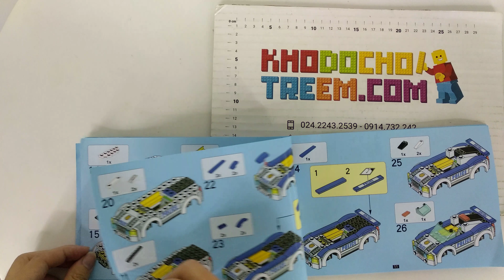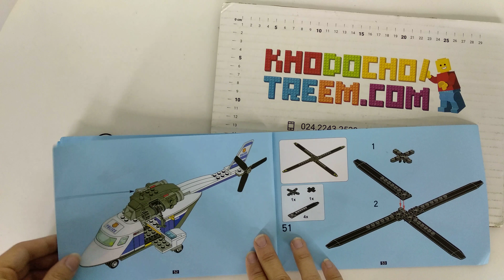Hướng dẫn lắp ráp Lepin 02018 Lego City 60138 High-speed Chase giá sốc rẻ nhất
Bán Lego City 60138 Lepin 02018 Lele 39051 High-speed Chase Xếp hình Đuổi bắt tốc độ cao 317 khối giá sốc rẻ nhất, chất lượng tốt, tương thích hoàn toàn Lego chính hãng xịn